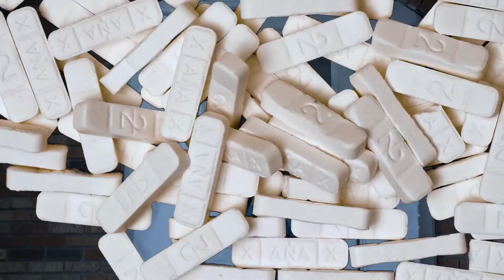YDB J-Automatic X YDB Kilosavage-4AM(Official Video)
YDB Gang YDB Muzik